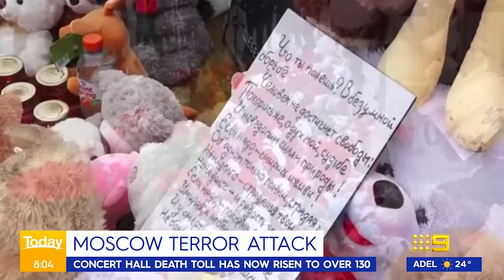Death toll climbs in Moscow concert hall terror attack | 9 News Australia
The death toll has continued to climb in Moscow as Russia mourns the aftermath of a terror attack.